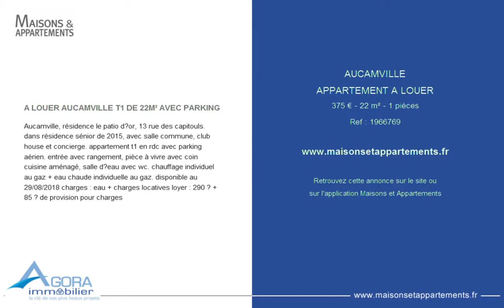AUCAMVILLE - APPARTEMENT A LOUER - 375 € - 22 m² - 1 pièces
Référence : 1966769

A LOUER AUCAMVILLE T1 DE 22M² AVEC PARKING
Aucamville, résidence le patio d’or, 13 rue des capitouls. dans résidence sénior de 2015, avec salle commune, club house et concierge. appartement t1 en rdc avec parking aérien. entrée avec rangement, pièce à vivre avec coin cuisine aménagé, salle d’eau avec wc. chauffage individuel au gaz + eau chaude individuelle au gaz. disponible au 29/08/2018 charges : eau + charges locatives loyer : 290 € + 85 € de provision pour charges

Cette annonce vous est proposée par l'agence AGORA IMMOBILIER